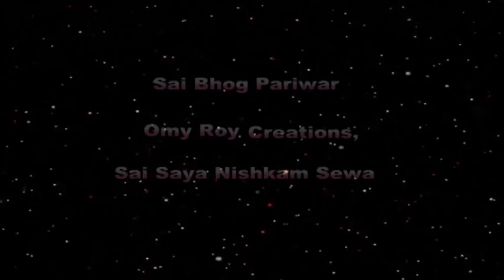Sai Videos ( Delhi ) Nazar E Sai Shyam - 2015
Shoot By :- Sai Videos ( Delhi ) 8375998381